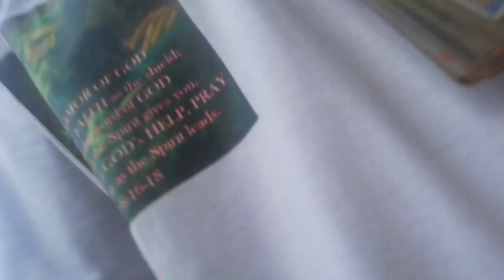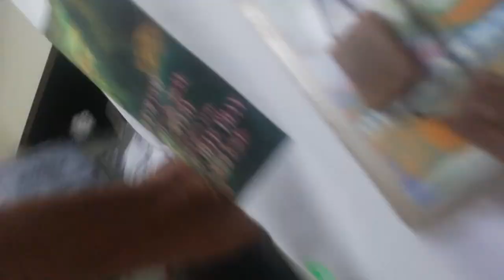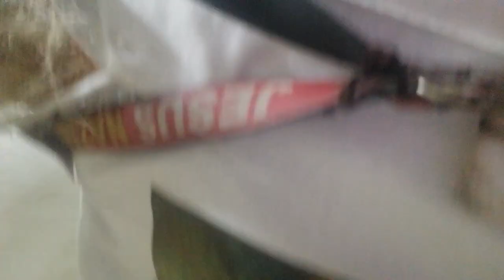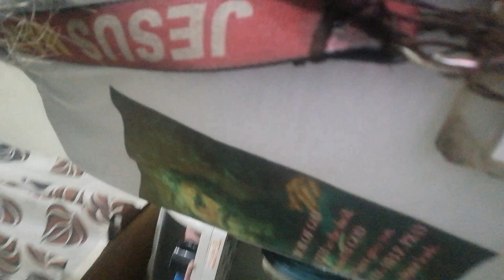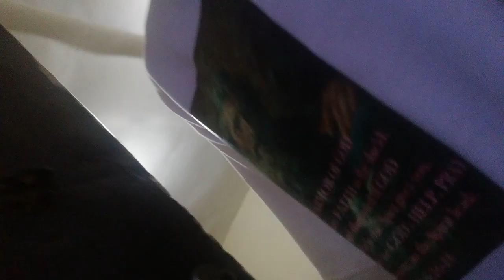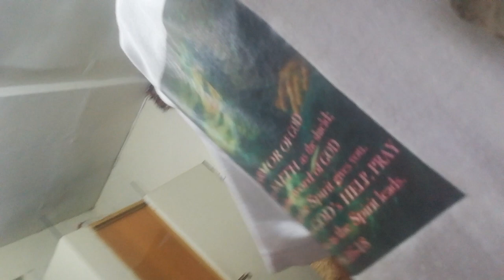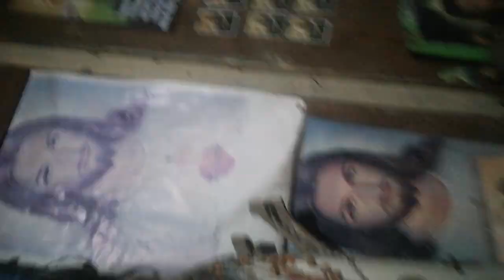HEALING AND VISION FROM PALENGKE GOING HOME